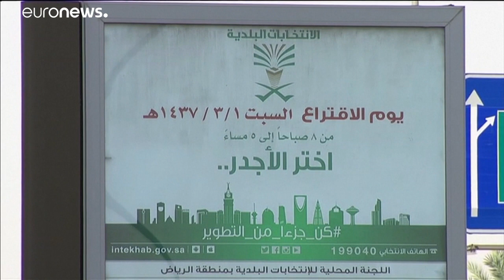A Twittertől szerzett adatokat a szaúdi kormány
Nem ez lenne az első eset hogy a szaúdi vezetés, Szalmán király és 34 éves fia, Mohamed bin Szalmán trónörökös agresszív lépéseket tesz a rendszert bírálók elhallgattatására. …